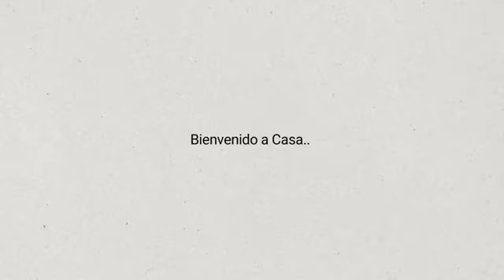La revelación de Jesús | Jueves de estudio bíblico: Mateo 16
Un estudio bíblico del evangelio de Mateo en su capitulo 16